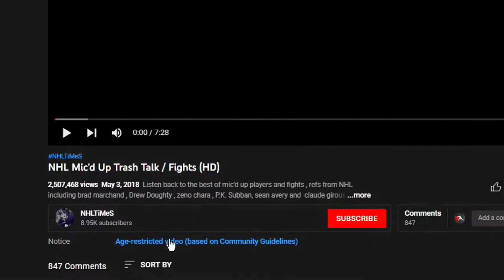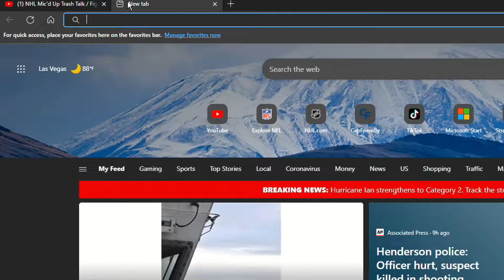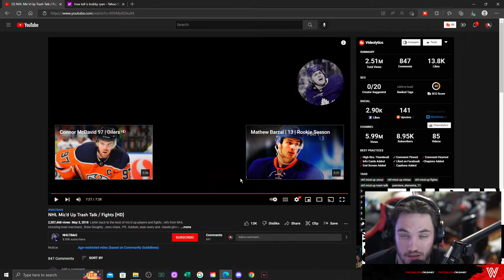Reacting To The Best NHL Mic'd Up Trash Talk Moments!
Welcome Back! I am Wld4hky, and todays video is on Reacting To The Best NHL Mic'd Up Trash Talk Moments!

I will be the 1st NHL content creator to hit 1 million subscribers